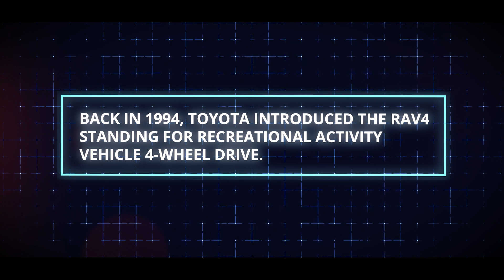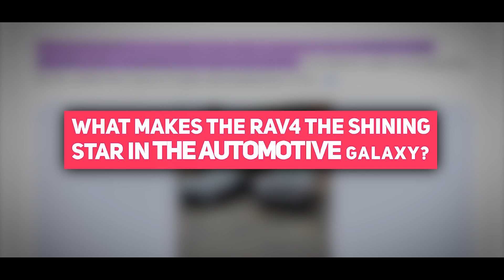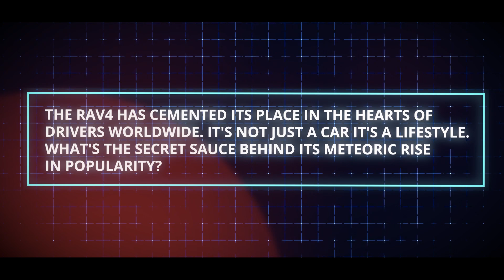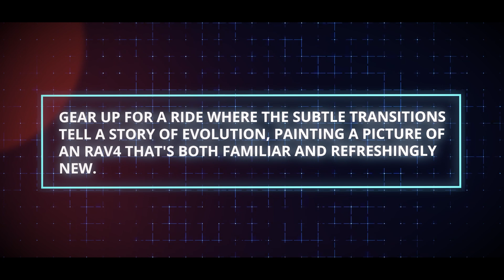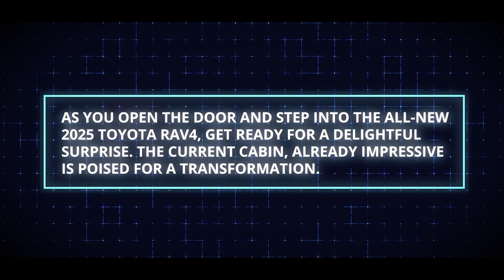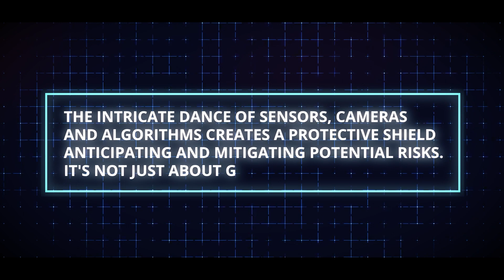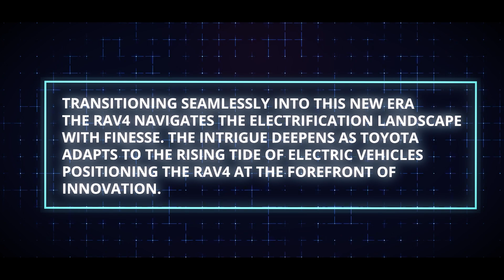The ALL NEW 2025 Toyota RAV4 Will SHOCK You!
Welcome back to Voltage Wheels Watch, today on the channel we're going to be talking about Everything we know about the ALL NEW 2025 Toyota RAV4. If you're excited to learn more about this then make sure you watch the whole way through because you don't want to miss the details we have for you!